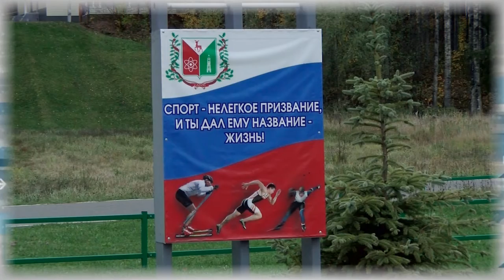Дополнительное время 10.10. - 14.10